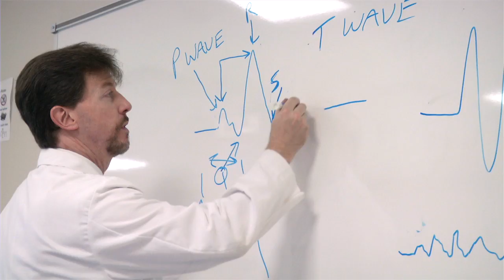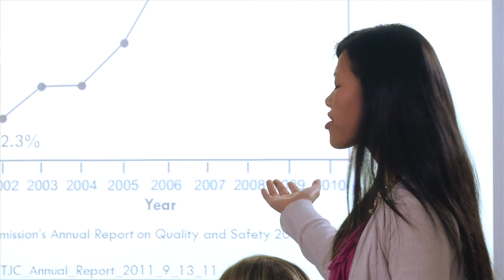Discover Philadelphia College of Pharmacy at USciences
North America's first school of pharmacy is still the first name in pharmacy: Philadelphia College of Pharmacy. Established in 1821, PCP provides the education and experiential learning for students to become pharmacists who are prepared to work in the healthcare systems of today and tomorrow. Students work in state-of-the-art facilities and are mentored by a renowned faculty. A deep-rooted legacy, an extensive network of alumni, hands-on clinical learning, and strong relationships with large medical centers in the area provide the tools for success.